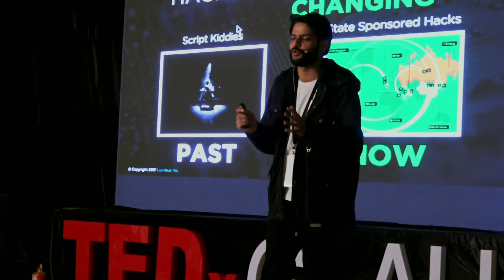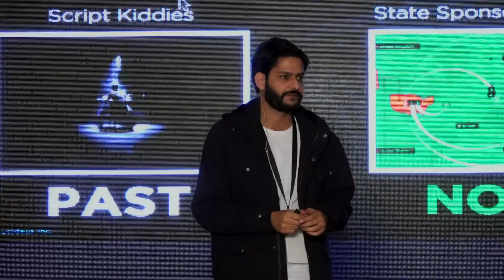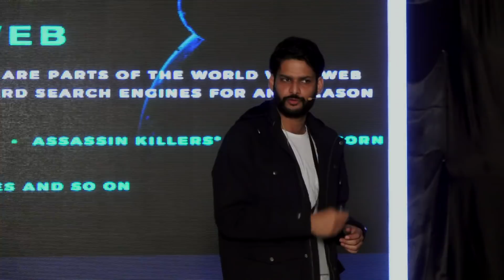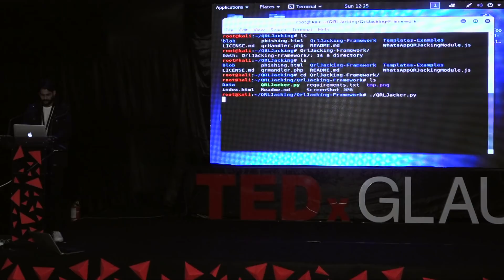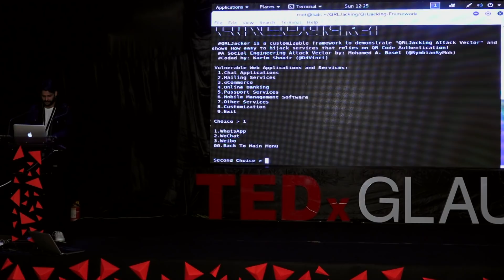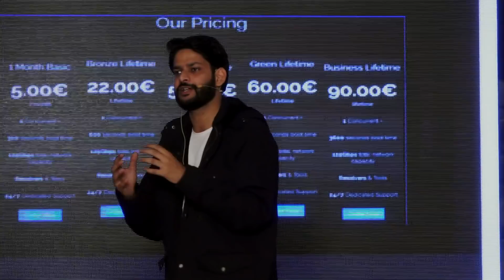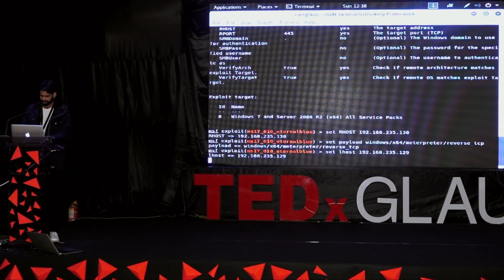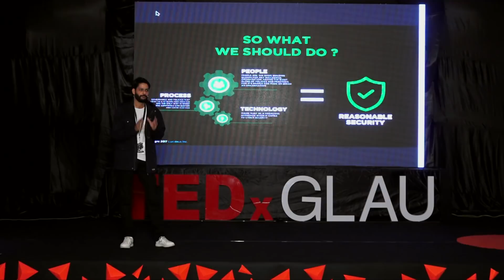Underground Cyber Crimes in 2017 | Rahul Tyagi | TEDxGLAU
Rahul Tyagi is presently the Vice President at Lucideus. He is an expert in cyber security training and has held multiple pieces of training starting from the top leadership of Fortune 500 companies, IT Managers, developers and budding students. He is also an avid speaker and speaks regularly at prestigious platforms like Exhibition India Group, IPPAI, DCD Convergence, Security Watch India, Micro Finance in Asia. Being a cyber space researcher himself, Rahul can claim to have found critical vulnerabilities on websites of Intel, Sony, HP, Discovery Networks, TED and many more. He is also listed in BlackBerry Hall of Fame for his contributions to the organization. He has been covered extensively by the global media and is one of the most followed Indian Information Security Expert on various social media platforms. Rahul Tyagi is presently the Vice President at Lucideus. He is an expert in cyber security training and has held multiple pieces of training starting from the top leadership of Fortune 500 companies, IT Managers, developers and budding students. He is also an avid speaker and speaks regularly at prestigious platforms like Exhibition India Group, IPPAI, DCD Convergence, Security Watch India, Micro Finance in Asia. Being a cyber space researcher himself, Rahul can claim to have found critical vulnerabilities on websites of Intel, Sony, HP, Discovery Networks, TED and many more. He is also listed in BlackBerry Hall of Fame for his contributions to the organization. He has been covered extensively by the global media and is one of the most followed Indian Information Security Expert on various social media platforms. This talk was given at a TEDx event using the TED conference format but independently organized by a local community.